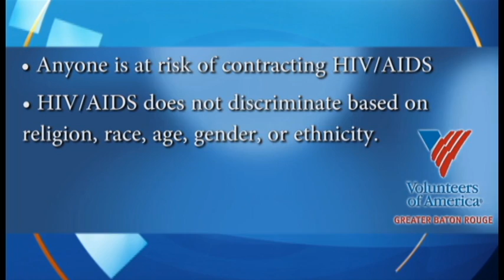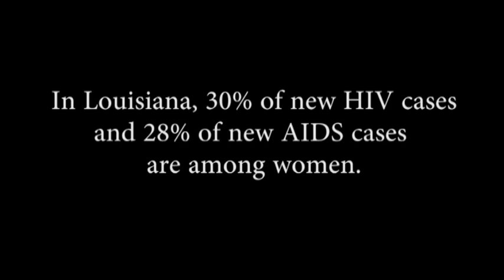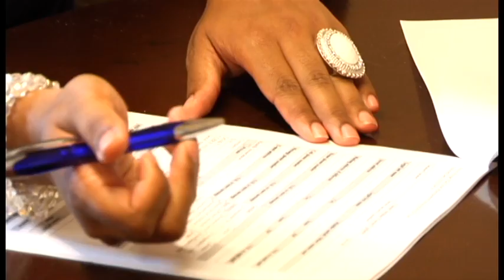Philliper A. Stewart, Executive Director - Buddy Stewart Memorial Music Foundation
Buddy Stewart Memorial Music Foundation's Rocktober Fest XV